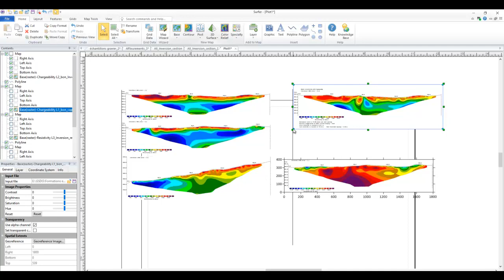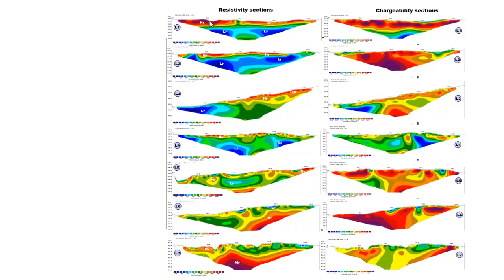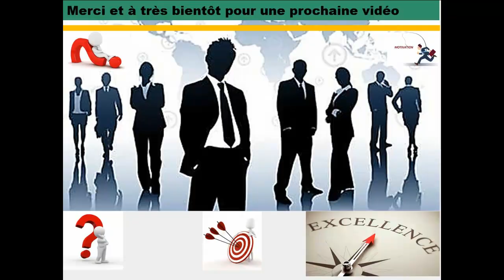Analyses et interprétations des pseudosections de résistivité et de chargeabilité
Série de vidéos portant sur le Prétraitement, Traitement et Interprétation des données DC et IP, proposée par GSDG.